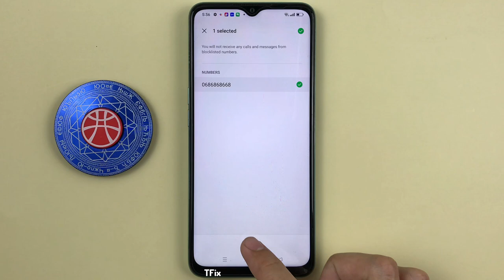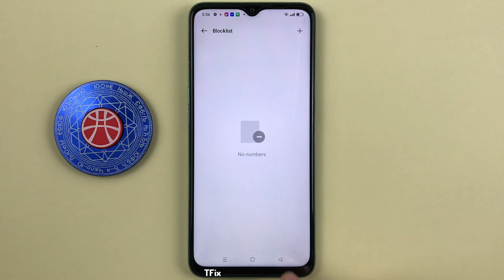Block list, add phone numbers to block list on OPPO A57 Android 12